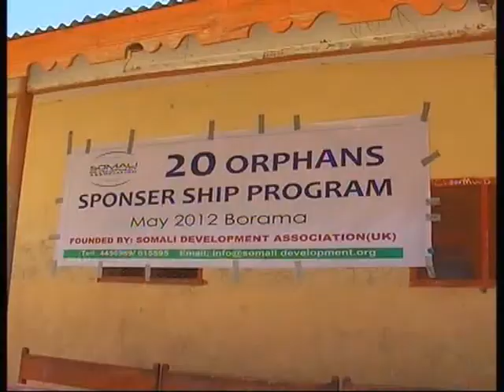Lughaya.com Ururuka Somali Development oo Deeq lacag ah gaarsiiyay Agoomaha Kaalmo